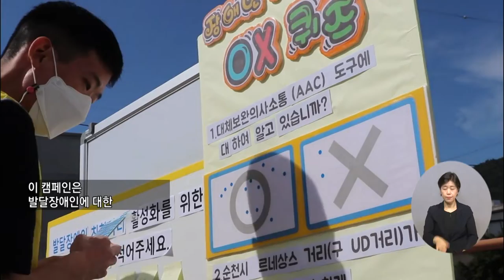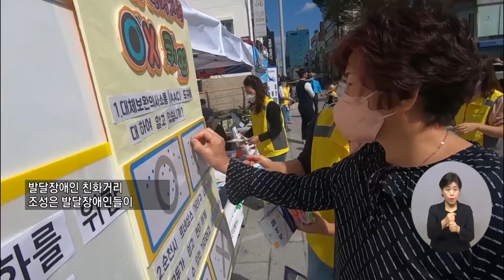복지TV뉴스 1624회 9월 28일 (수) 주요11 ‘발달장애인 친화거리조성 OT zone’ 캠페인 김정현 기자